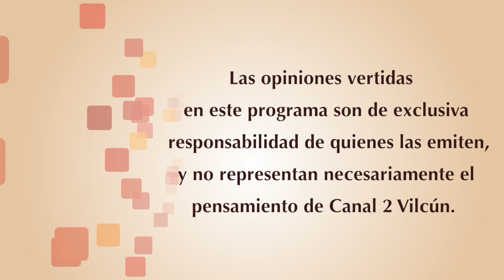Desfile 18 de Septiembre 2017 Vilcún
Te invitamos a revivir el desfile realizado en nuestra comuna de Vilcún con motivo de una nueva conmemoración de nuestras fiestas patrias.
Vilcún 18 de Septiembre del 2017.

Canal 2 Vilcún, tú canal.